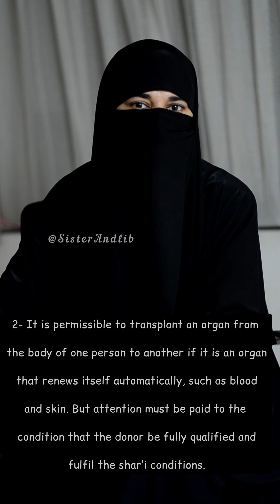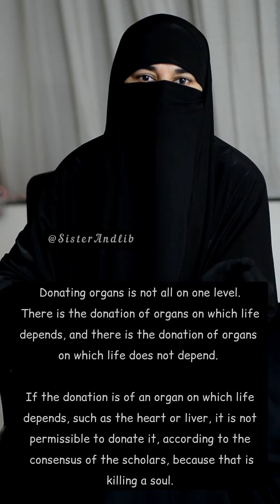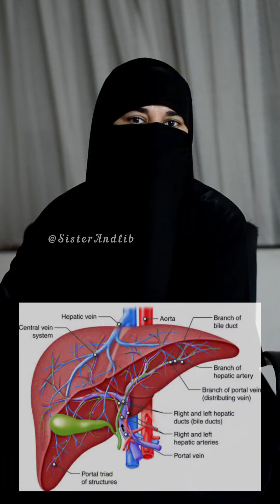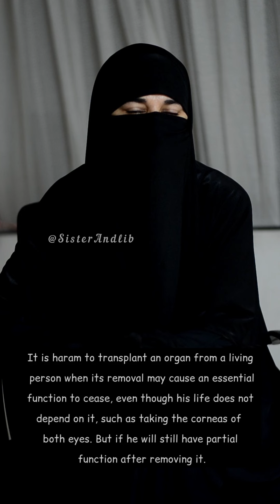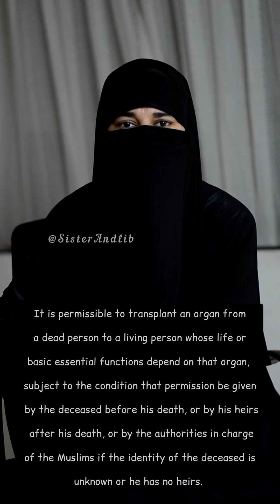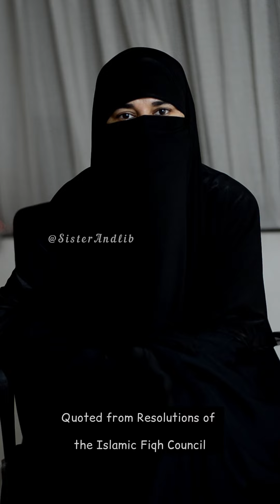Organ Donation || Kidney Donation || Transplantation || Eye Donation || By Sister Andlib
Donating organs is not all on one level. There is the donation of organs on which life depends, and there is the donation of organs on which life does not depend.

If the donation is of an organ on which life depends, such as the heart or liver, it is not permissible to donate it, according to the consensus of the scholars, because that is killing a soul.

But if it is an organ on which life does not depend, such as a kidney or blood vessels, then there is a difference of opinion among contemporary scholars, and there are two views on this matter:

1 – That it is permissible to transplant human organs

2 – That it is not permissible to transplant human organs

Fatwas stating that it is permissible have been issued by a number of conferences, seminars and committees, including: the International Islamic Conference held in Malaysia; the majority of the Islamic Fiqh Council, whose fatwa may be seen in the answer to question no. 2117; the Council of Senior Scholars in the Kingdom of Saudi Arabia; and the Fatwa Committees in Jordan, Kuwait, Egypt and Algeria.

It is also the view of a number of scholars and researchers, including Shaykh ‘Abd al-Rahmaan ibn Sa’di.

Some of the scholars favoured the view that transplants are permissible on condition that the donor is a harbi kaafir (i.e., one who is in a state of war against Islam, not one with whom the Muslims have a treaty, or who is living under Muslim protection), because the harbi kaafir has no sanctity, whereas the sanctity of the Muslim is established in life and in death.

And Allaah knows best.

JazakAllah Khair